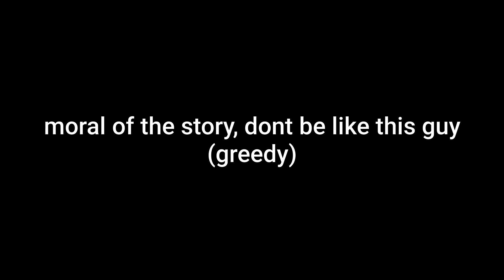Kill stealers in war thunder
Local kill stealer caught karma